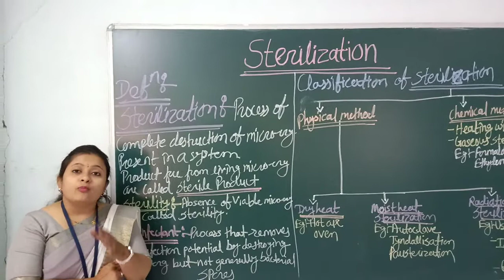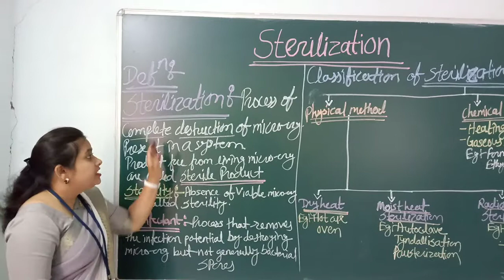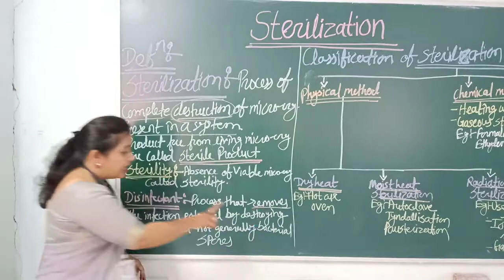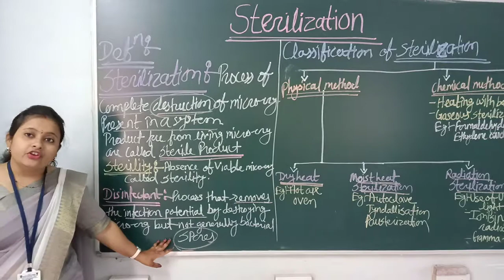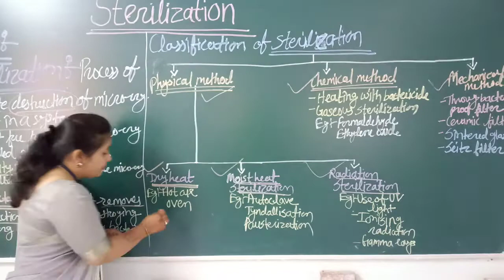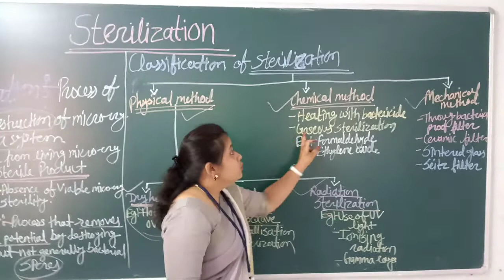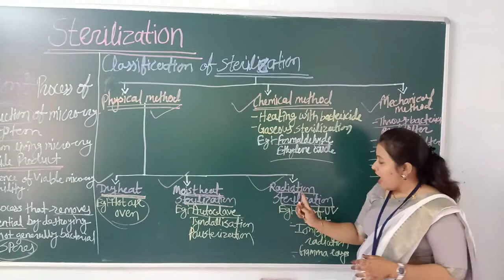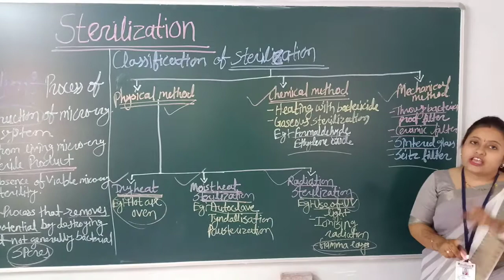Sterilization definition & Classification